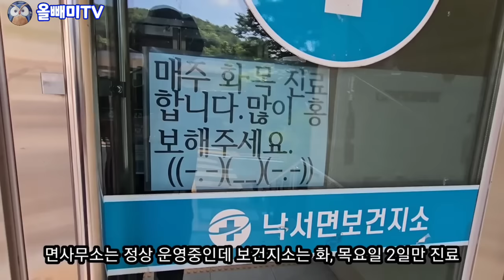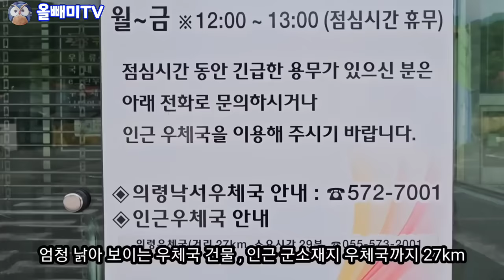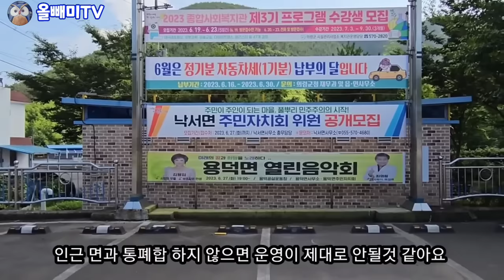파출소도 폐업 ♧시골에 닥친 인구소멸의 대재앙